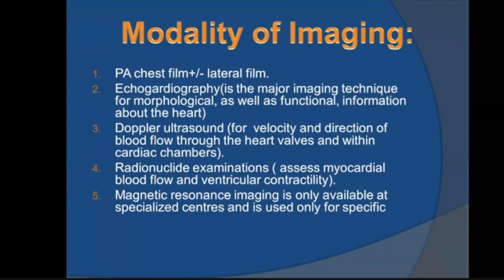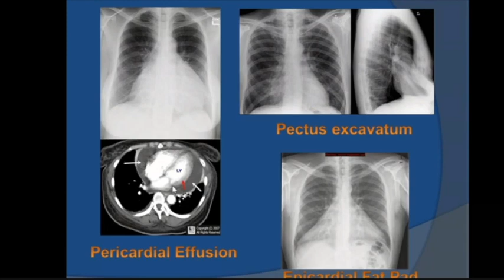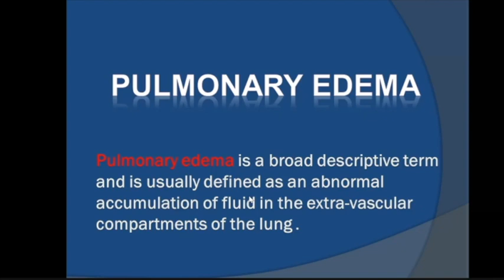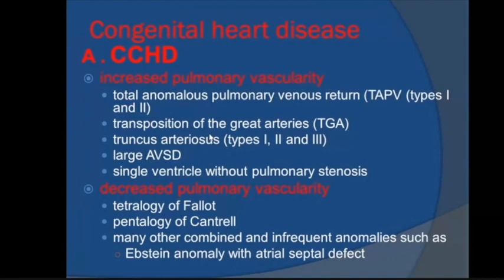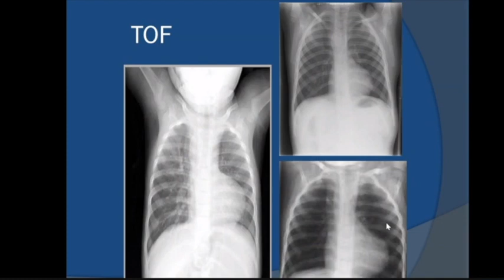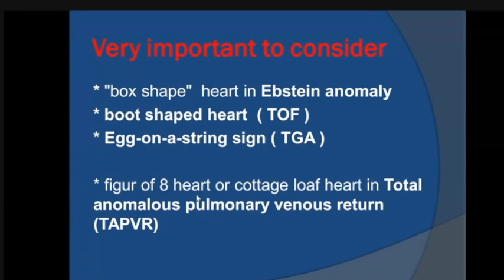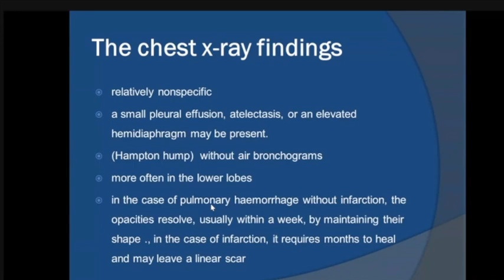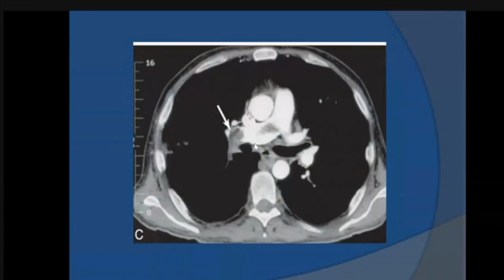Radiology | Chest Imaging #6 | Imaging of Heart & pulmonary Vessels